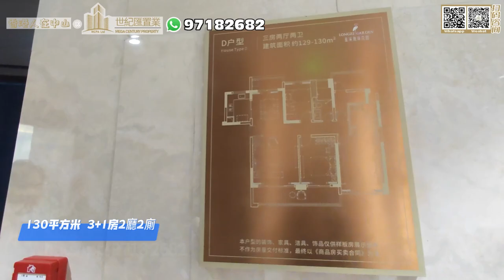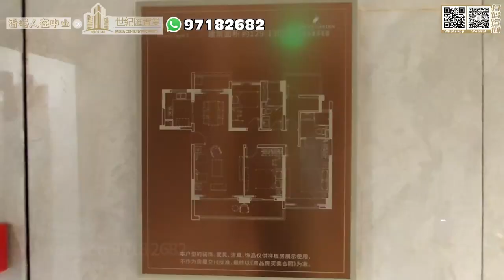【世紀匯置業】中山 沙溪 金溪瓏澤花園 沙溪一直缺乏住宅項目 今次開發商正正彌補了沙溪所缺 ｜大灣區 電話9718 2682｜CHINA｜ZHONGSHAN｜ZHUHAI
樓盤諮詢可聯系我公司客服

香港公司地址 ：旺角彌敦道655號14樓08室 （舊稱胡社生行）
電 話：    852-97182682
中山公司地址 ：中山市東區利和國際公寓1棟1607室
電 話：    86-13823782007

本公司引領你與發展商直接交易,每位同事真誠服務每一位客戶，無論在香港澳門或在國外亦可安心交易。
⚠️一手樓免佣金⚠️
業務範圍:
大灣區物業  全屋定制 傢俬 裝修 代收樓驗樓
服務承諾:
一,認購至簽約專人陪同
二,贈送驗樓服務
三,傢俬套餐優惠
四,全屋定制優惠
五,永久諮詢服務
六,銀行按揭轉介
七,辨理居住證
八,代收傢具
九,代租賃服務
十,裝修免費出圖

業務合作
發展合作
加盟合作